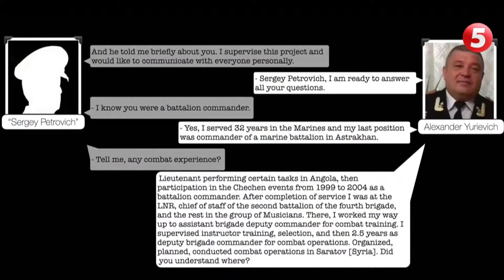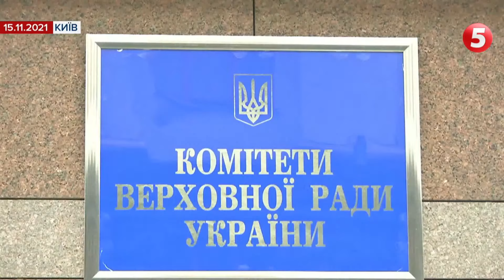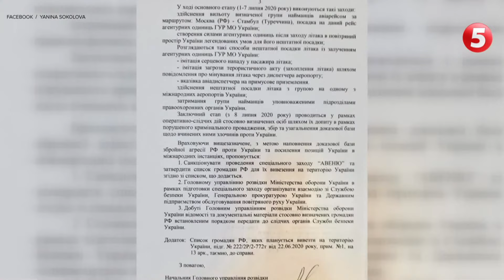Вагнергейт: нові дані від Соколової та реакція нардепів на оприлюднене розслідування Bellingcat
Парламентський день сьогодні минув під  знаком Вагнергейту. Напередодні, після оприлюдненої Белінгкетом першої частини розслідування — її обговорюють і в кулуарах, і у залі. Висновки розслідувачів укотре б'ють по репутації і президента, який, виявляється, знав про проведення операції від 15 червня 2020-го. Утім, це не заважало Зеленському майже рік заперечувати сам факт спеціального заходу. Також  розслідувачі конкретизували роль Єрмака в ухваленні рішення про відтермінування спецоперації. Попри заяви ТСК Слуг, що він просто не мав таких повноважень — розслідувачі на підставі слів розвідників доводять протилежне. Це рішення було ініційоване саме головою Офісу Президента. І Банкова, і провладна партія усіляко намагаються поставити під сумнів висновки Белінгкету. А заступник Арахамії, Микола Тищенко - взагалі сьогодні заявив, що говорити щось погане про Єрмака - це вже державна зрада, бо Єрмак хороший і Тищенко його знає 30 років.  Але, зауважу, що ні президента, ні голову його адміністрації, ні інших посадовців, які були на тій нараді в кабінеті Зеленського, слідча комісія не опитувала.  Але в офісі президента  все одно вважають, що робота Белінгкет - це спецоперація проти України. Тому чекаємо 2 частини  розслідування  де може бути озвучено, хто ж міг злити ФСБ цю спецоперацію.